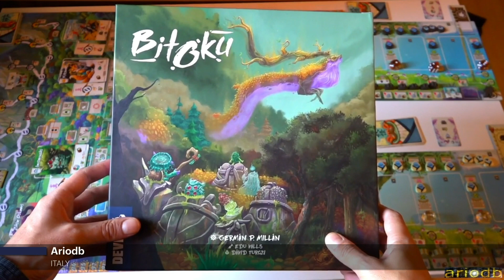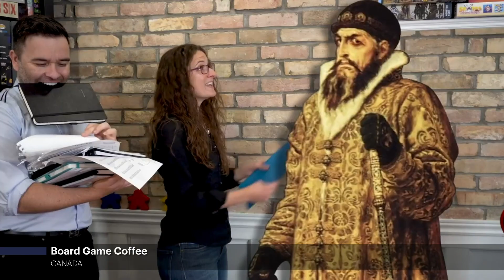💡Um Mundo de Originais - 35º Aniversário Devir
Em Ano de 35º aniversário, preparámos uma pequena compilação com excertos de vídeos de alguns dos canais de YouTube que, um pouco por todo o mundo, têm analisado os nossos lançamentos próprios. Sabemos que não conseguimos referir todos os canais, mas o mais importante é expressarmos o quanto apreciamos o contributo de todos e que, sem esta preciosa ajuda, seria bem mais complicado darmos a conhecer o nosso catálogo. Assim sendo, neste final de ano, aqui fica um gesto simbólico de toda a estrutura internacional Devir:  A ti que assistes e a ti que produzes conteúdos, o nosso MUITO OBRIGADO!

Tens também ao teu dispor outros vídeos nos quais podes ficar a conhecer diversos canais de YouTube: